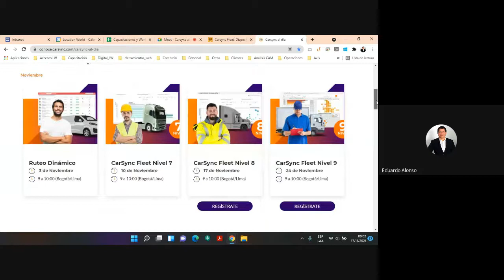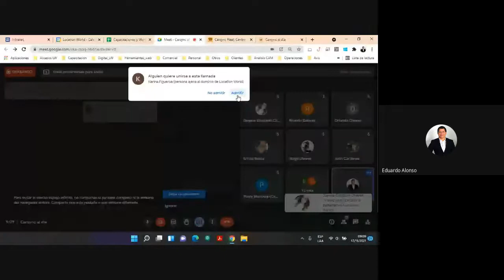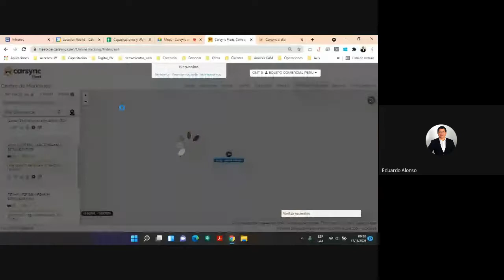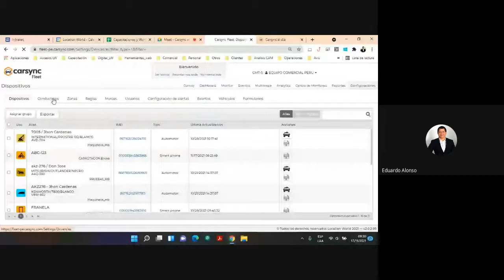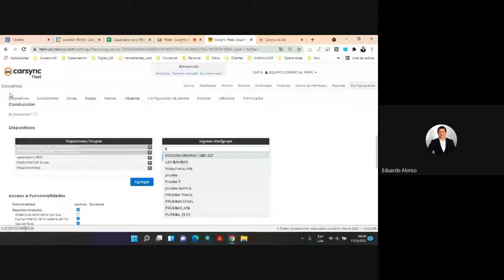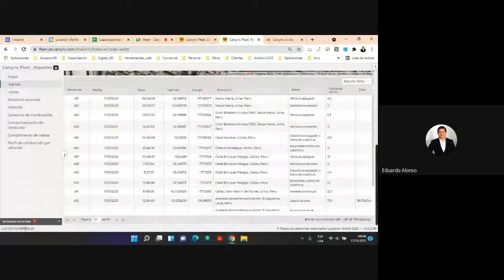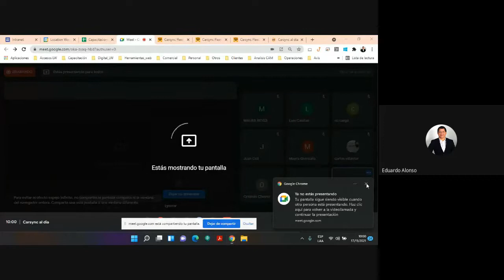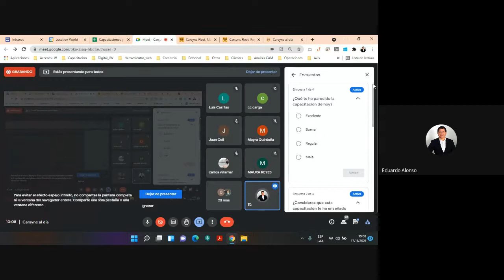CarSync al día con Eduardo Alonso | CarSync Fleet Nivel 8 | 17 de Noviembre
Usos específicos y especializados de tu plataforma.